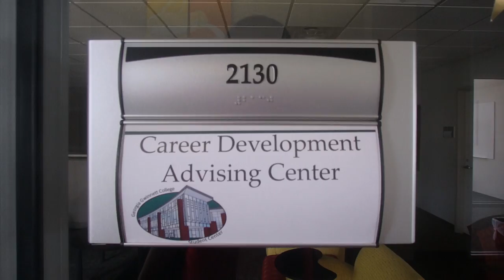THINGS YOU SHOULD NEVER STOP | Journey to 30 | EP033